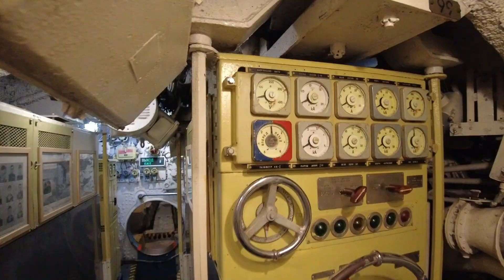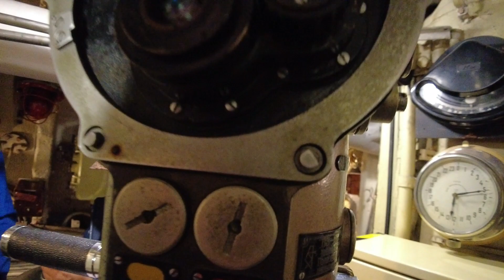Sovyet - Rus Denizaltısına Girdim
Merhaba arkadaşlar ben Murat Çelen bu videoda sizler için Rusya'nın St Petersburg şehrinde demirli bulunan ve Sovyetler birliği dağılıncaya kadar Atlantik Denizi ve Baltık denizinde görev yapmış, Proje 613 sınıfı c 189 Dizel - Elektrik sınıfı denizaltısını gezdim. iyi seyirler.
Ayrıcalıklardan yararlanmak için bu kanala katılın:
Beni diğer sosyal medyada hesaplarımdan da  takip edebilirsiniz.